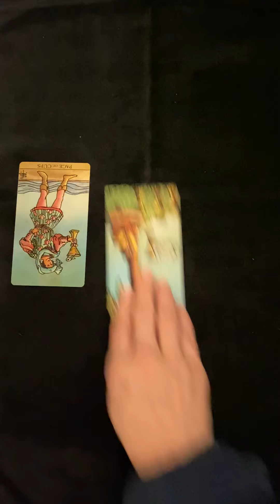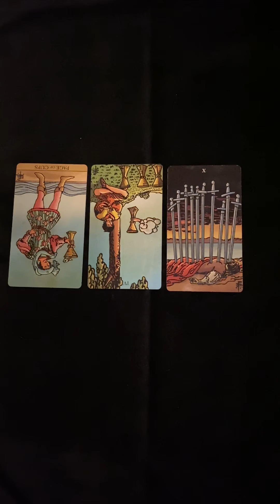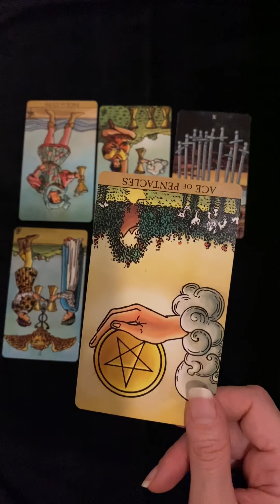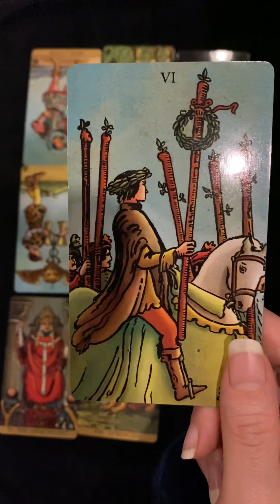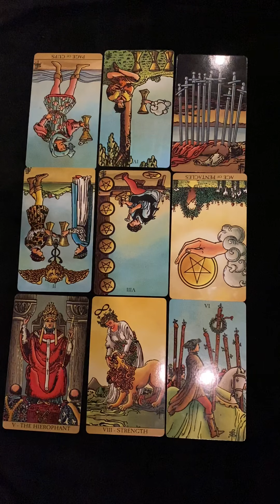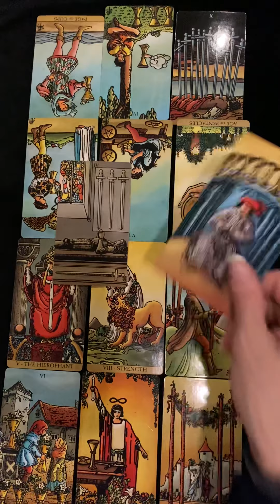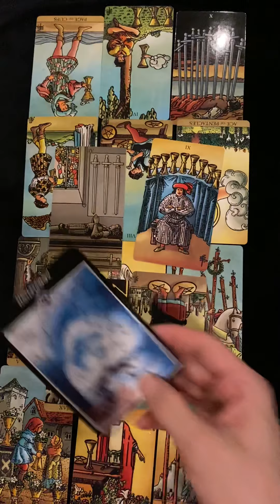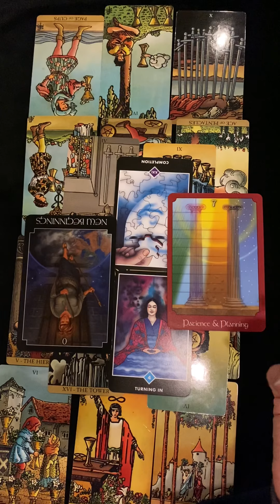PISCES ♓️ THE DARK SIDE OF PISCES/USING YOUR GIFT TO GET WHAT OR WHO YOU WANT.